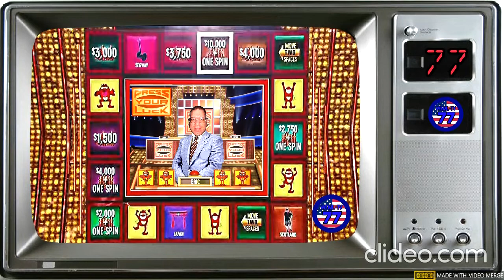WEML -TV, Channel 77 #992: Tic Tac Dough 50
Another 20-round battle against mean ol' Sackboy again. How did I do this time? Watch and enjoy!